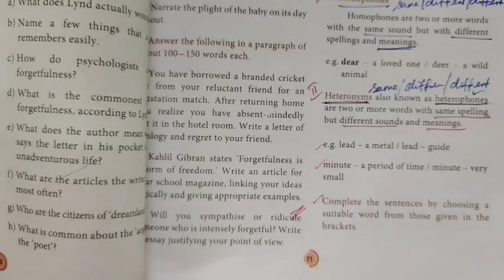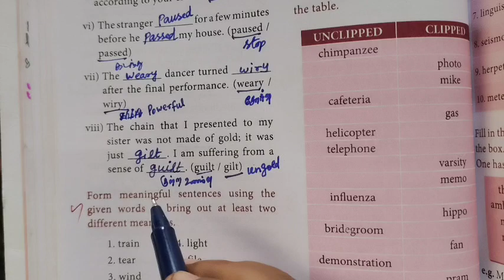11th English Unit 3 ✨ FORGETTING ✨ Page 71 Homophones (A)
11th English Unit 3 ✨ FORGETTING ✨ Page 71 Homophones (A) @Gomathidharmarajan

11th English Unit 3 Homophones A FORGETTING Page 71